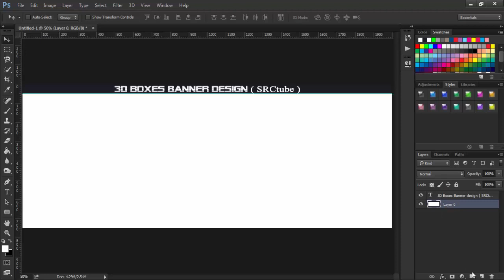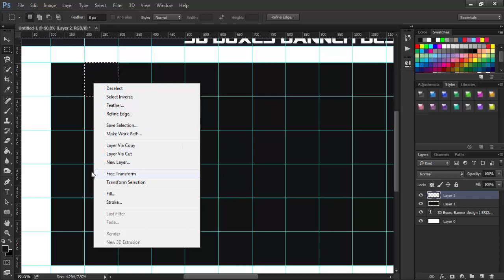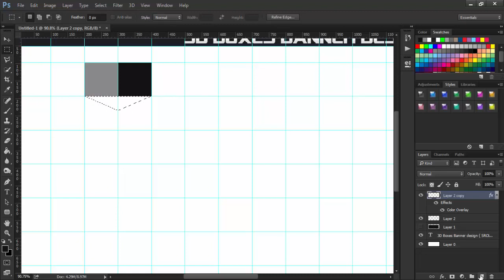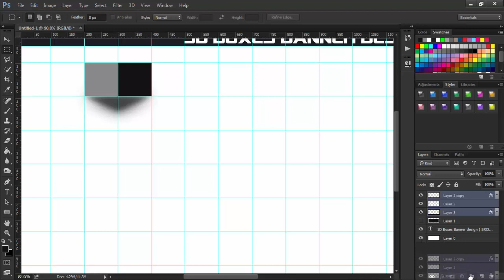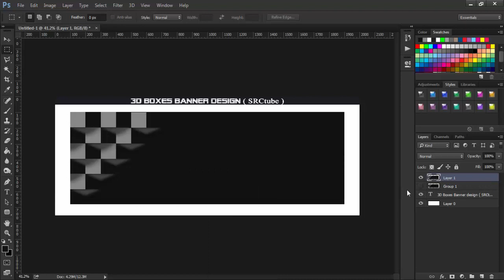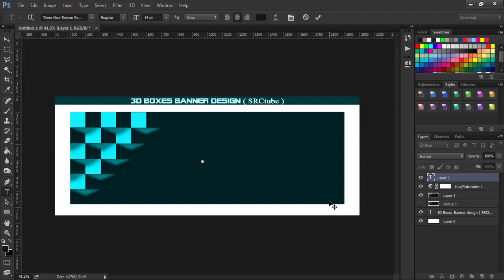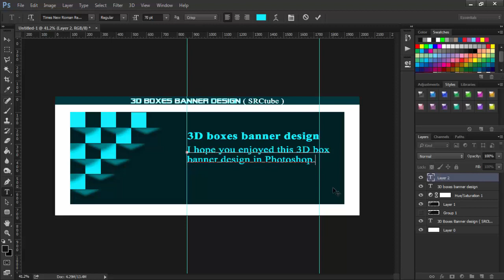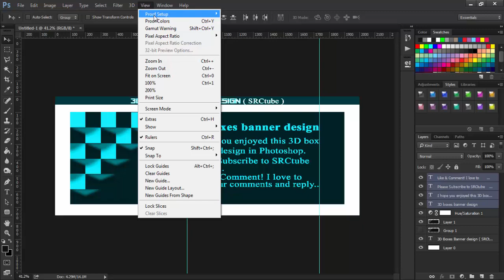3D Boxes banner design in Photoshop [ SRCtube ]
3D Boxes banner design in Photoshop [ SRCtube : Enjoy Science ]

4. Fix Hardware Issues playlist videos
5. Fix Android Errors playlist videos
6. Fix Windows Errors playlist videos
7. Fix WordPress Errors playlist videos

Tell us anything you want/need in the comments and we'll provide it for you.

We SRCtube created and published this video tutorial as you - our beloved viewers and subscribers - keep searching for:

1. 3D Boxes banner design in Photoshop
2. 3d effect
3. 3d effect Photoshop
4. 3d effect drawing
5. 3d shapes
6. web design
7. web design Photoshop
8. web banner design
9. web banner design in Photoshop
10. web banner design tutorial Photoshop
11. web banner design tips
12. banner design in Photoshop
13. abstract banner template
14. abstract banner design
15. abstract banner speedart
16. abstract banner Photoshop
17. abstract banner Photoshop psd
18. banner tutorials
19. facebook banner Photoshop
20. facebook banner template Photoshop
21. facebook page banner
22. creative banner design tutorial in Photoshop
23. Photoshop Tutorials - Photoshop Effects
24. SRCtube - Enjoy Photoshop